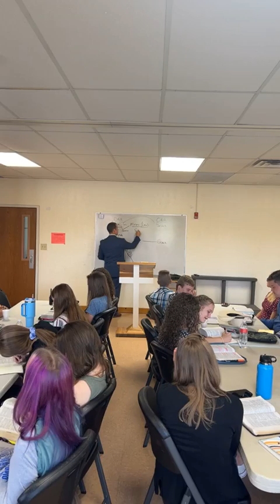The Book of Romans #3 (Sunday School) - Will Dhume